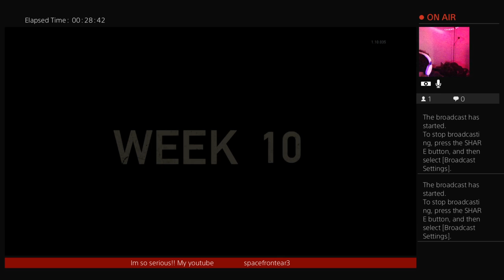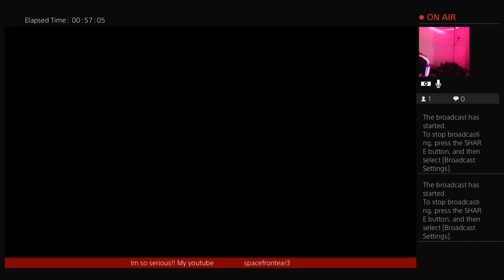THE LAST OF US MULTIPLAYER!! SATURDAY.. i gotta make them bleeeeed💪💯😈👊👊